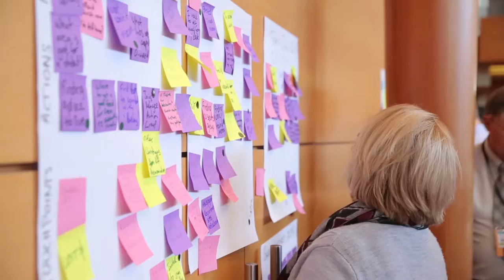Digital Discipleship Conference 2016